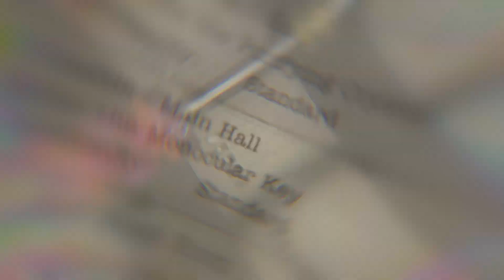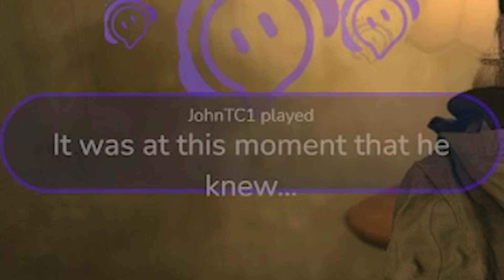AHHHHHHHHHHHHHHHHHHH! | Resident Evil Village DLC - Shadows Of Rose PT 8